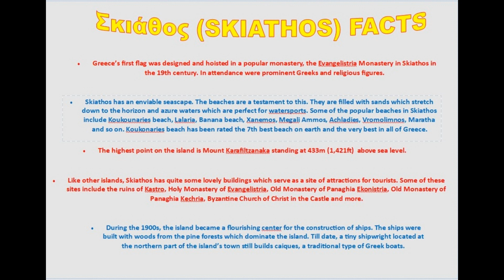Skiathos 2020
I've made this Video thanks to Skiathos friends, Skiathos boomerangers and Skiathos Lovers Facebook pages where people have sent me there photos of this wonderful island.